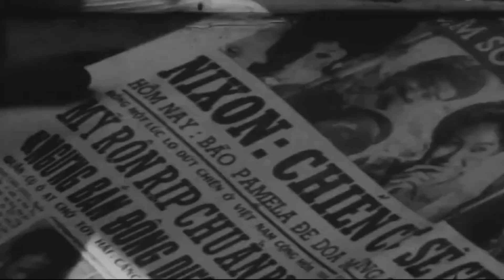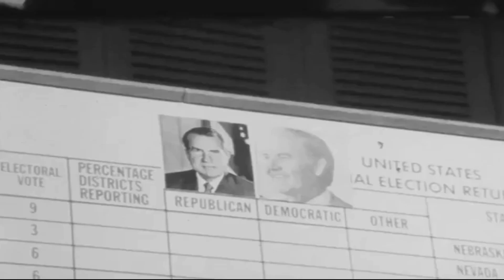09/11/1972 South Vietnam: Reaction To President Nixon's Re-Election – Phản Ứng TT Nixon Tái Đắc Cử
09/11/1972 South Vietnam: Reaction To President Nixon's Re-Election – 09/11/1972 Miền Nam Việt Nam: Phản Ứng Với Sự Tái Đắc Cử Của Tổng Thống Nixon

VIỆT NAM CỘNG HÒA: NỀN ĐỆ NHỊ VIỆT NAM CỘNG HÒA (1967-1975): 09/11/1972 South Vietnam: Reaction To President Nixon's Re-Election – 09/11/1972 Miền Nam Việt Nam: Phản Ứng Với Sự Tái Đắc Cử Của Tổng Thống Nixon

09/11/1972 South Vietnam: Reaction To President Nixon's Re-Election

1. GV Saigon street. (4 shots) NATSOF  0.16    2. SCUS People in streets reading newspaper headlines. NATSOF.  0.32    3. GV PAN United States forces radio station. (SOUND -- ENGLISH RADIO BROADCASTS GIVING ELECTION RESULTS OVER FILM)  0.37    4. GV Military vehicle outside radio station. (RADIO BROADCAST CONTINUES)
0.46

5. SVS Military policemen (U.S. and South Vietnam) on duty in Saigon streets, listening to radio results. (4 shots)  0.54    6. SCUS Civilians listening to radios. (3 shots)  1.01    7. GV PAN ALONG Election results board in street.  (NATSOF)  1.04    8. GVS, CU AND SV Girl writing results on board. Crowds watching. (6 shots)  1.22

Background: South Vietnam has welcomed President Nixon's re-election.

The Foreign Minister, Tran Van Lam, said Mr. Nixon's landslide victory showed "the American people are voting according to commonsense -- for peace with honour".

He added that the win did not surprise Saigon, since there were signs during the election campaign of the "complete confidence of US public opinion in President Nixon's leadership".

Other government and opposition leaders also welcomed the results, while they remained wary of the American government's plans for peace in Indochina.

The South Vietnamese government had publicly attacked plans of Democratic challenger, Senator George McGovern to cut off support for President Thieu's regime.

The election results were followed eagerly by Saigon's population. in newspapers and on radio.

SYNOPSIS: This week's Presidential election in the United States attracted attention throughout the world. but nowhere more than in South vietnam, and particularly in its capital, Saigon.

As the results came in, people gathered in the streets to buy the newspapers, listen to radio and read tally boards set up at several points.

As it became apparent that President Nixon was set for a landslide victory, various government and opposition leaders welcomed the result.

The South Vietnamese Foreign Minister, Tran Ven Lam, said President Nixon's victory showed the American people had voted with commonsense -- for peace with honour. He said the win did not surprise Saigon. But south Vietnamese approval was tempered by a wariness about Mr. Nixon's plans for peace in Indochina. The government had earlier attacked Senator George McGovern's plans to cut off support for President Thieu's regime.

09/11/1972 Miền Nam Việt Nam: Phản Ứng Với Sự Tái Đắc Cử Của Tổng Thống Nixon

Bối cảnh: Miền Nam Việt Nam đã hoan nghênh Tổng thống Nixon tái đắc cử.

 Ngoại Trưởng Trần Văn Lắm cho biết chiến thắng vang dội của ông Nixon cho thấy "người dân Mỹ đang bỏ phiếu theo lẽ thường - vì hòa bình trong danh dự".

Ông nói thêm rằng chiến thắng không gây bất ngờ cho Sài Gòn, vì đã có những dấu hiệu trong chiến dịch tranh cử về sự "hoàn toàn tin tưởng của dư luận Hoa Kỳ vào sự lãnh đạo của Tổng Thống Nixon".

Các nhà lãnh đạo chính phủ và phe đối lập khác cũng hoan nghênh kết quả, trong khi họ vẫn cảnh giác với các kế hoạch của chính phủ Hoa Kỳ về hòa bình ở Đông Dương.

Chính Phủ miền Nam Việt Nam đã công khai các kế hoạch của người thách thức đảng Dân Chủ, Thượng nghị sĩ George McGovern nhằm cắt đứt sự ủng hộ đối với chính thể của Tổng Thống Thiệu.